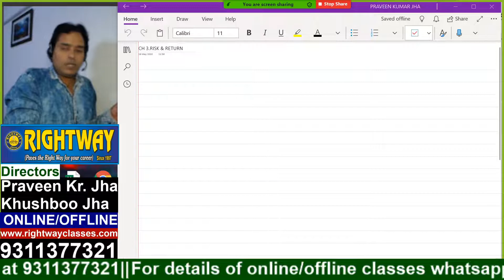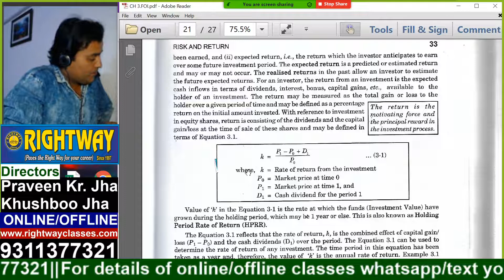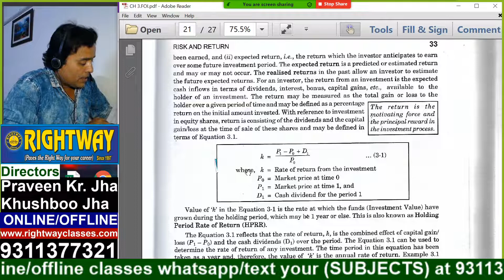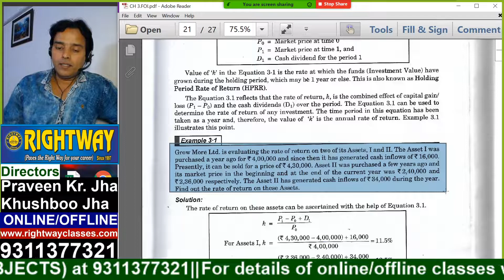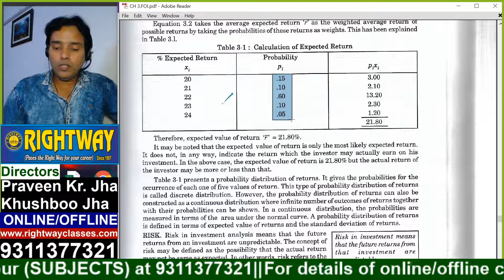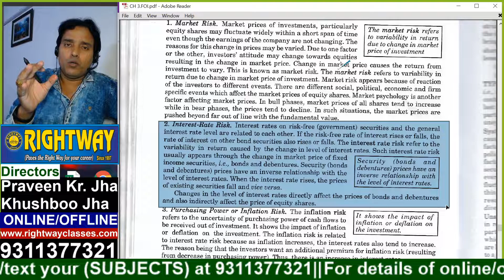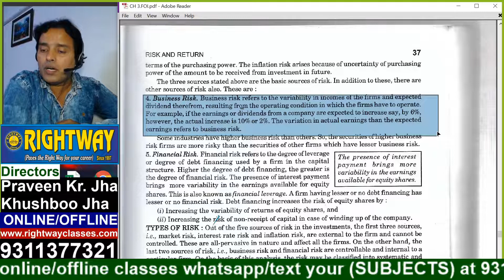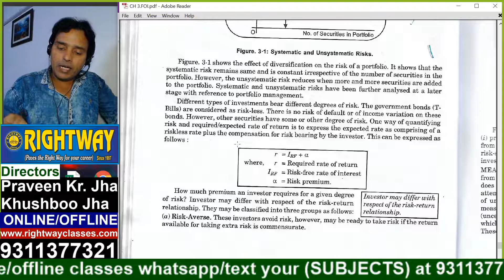FOI CH3 RISK & RETURN CLASS 1